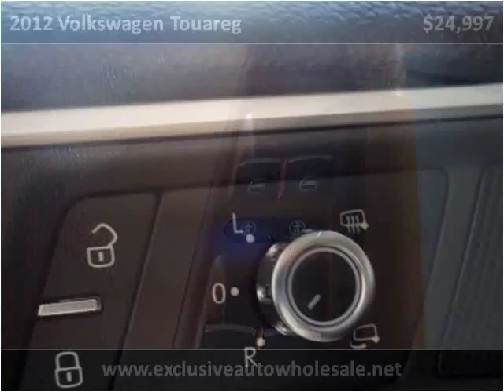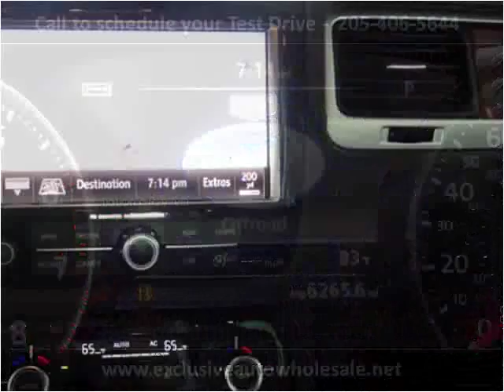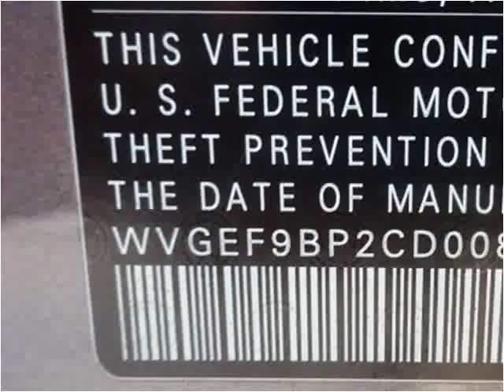2012 Volkswagen Touareg Used Cars Pelham AL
This 2012 Volkswagen Touareg is available from Exclusive Auto Wholesale.